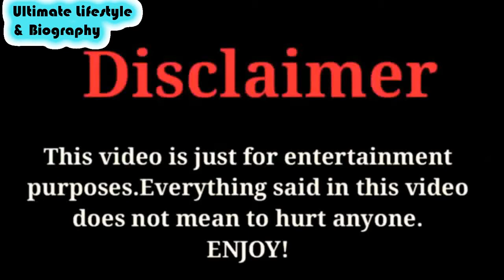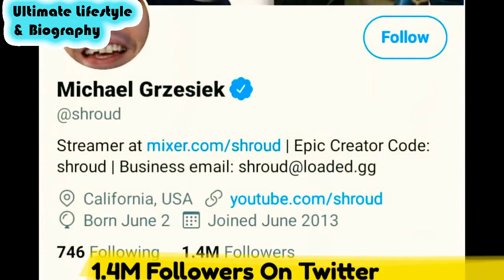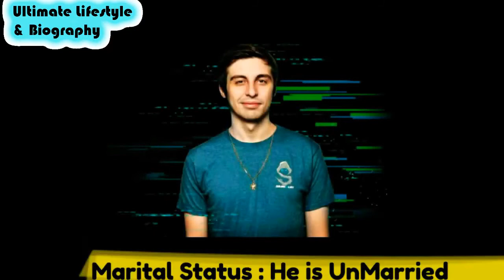Shroud Michael Grzesiek || PUBG || Lifestyle & Biography 2020 || Age || Girlfriend | Facts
In This channel i upload daily 3 videos of famous local and international celebrities lifestyle and biography videos.
Thanks...